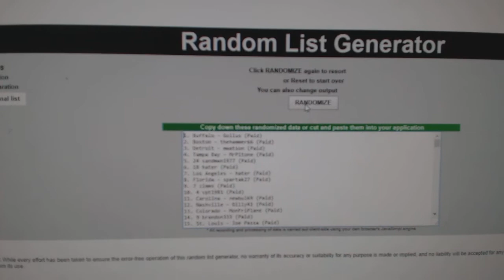September 13th Premier Tin Giveaway Multi Random